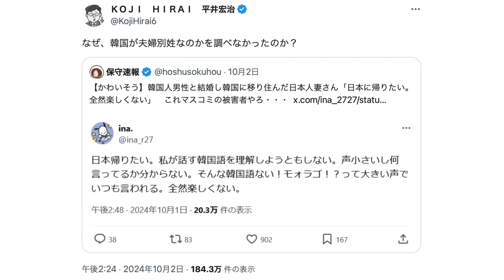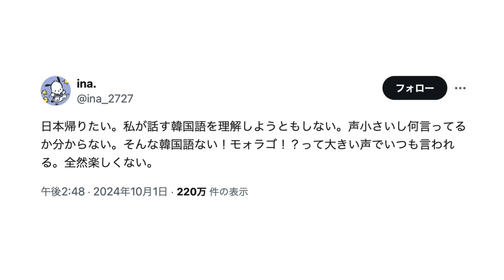ひとりごと「韓国人男性と結婚し韓国に移り住んだ日本人女性の嘆き『日本に帰りたい。全然楽しくない』」